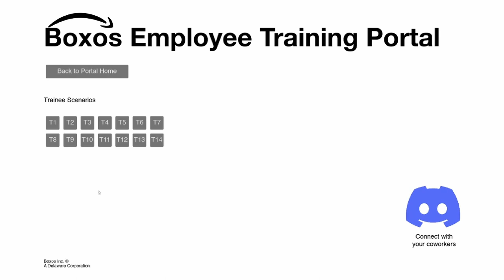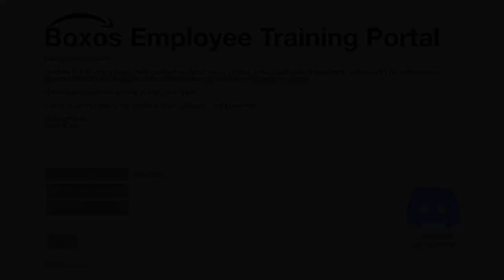1. DEZEMBER Testventskalender * Bitte hier an der Zimmerdecke abstellen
Testventskalender 2023 Türchen Nr. 1

Hier könnt ihr euch das Spiel dieses Kalendertürchens auf die Wunschliste setzen